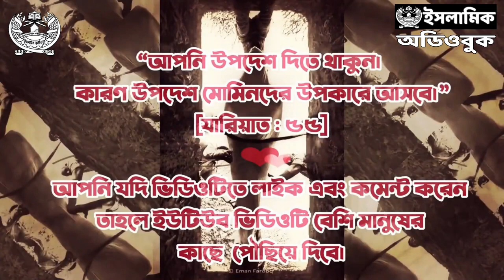০৩ আলাউল হক - শতাব্দীর চিঠি | মুসা আল হাফিজ